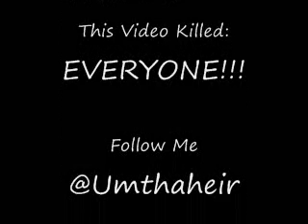Martians vs Goblins Freestyle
Freestyle on Game's instrumental, Plz tell me what you think, COMMENT!!!